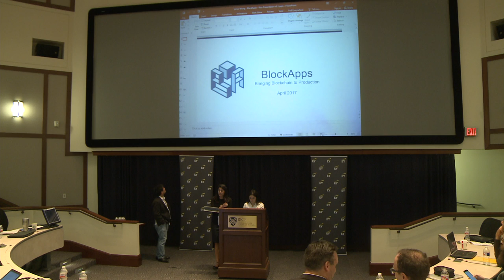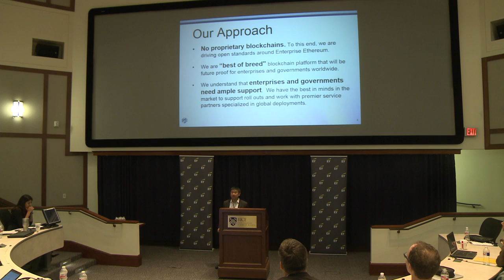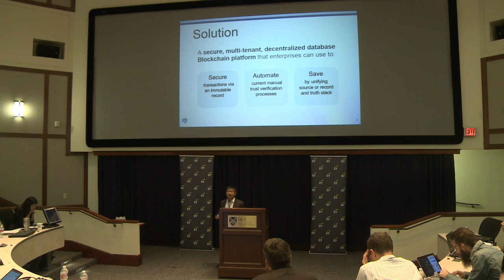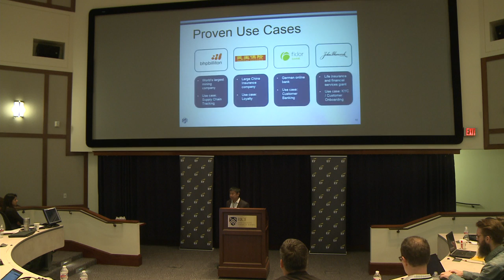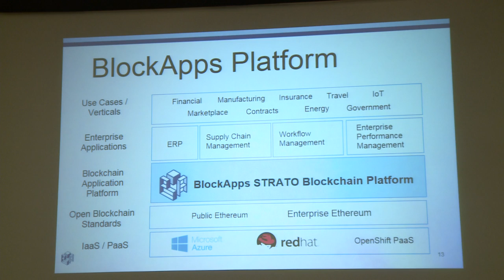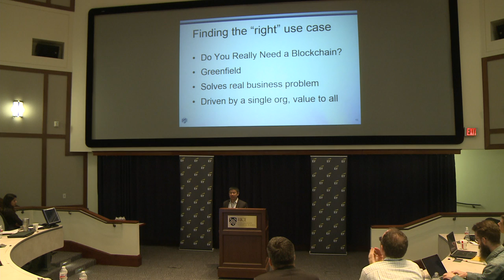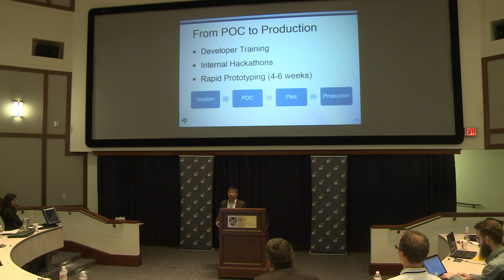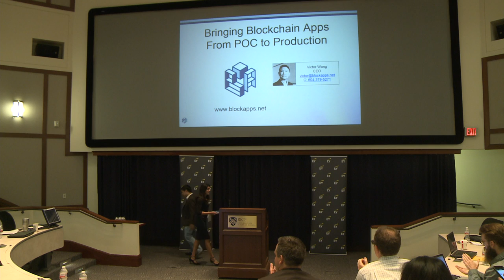Business & the Blockchain - Victor Wong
Business & the Blockchain - Victor Wong from BlockApps

Business and the Blockchain is a two-day conference of exploration into the revolutionary new technology. This conference will highlight how the blockchain is transforming the way business is done.